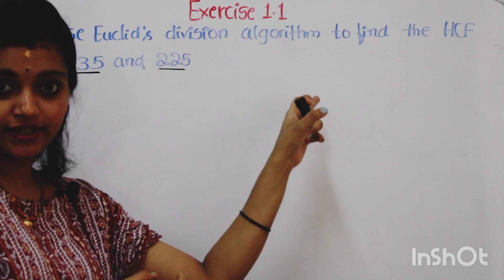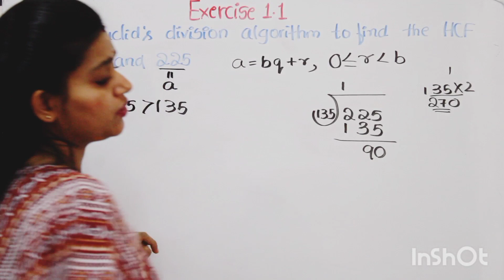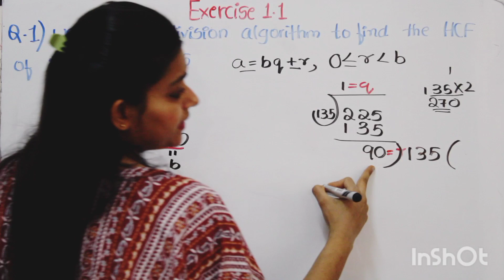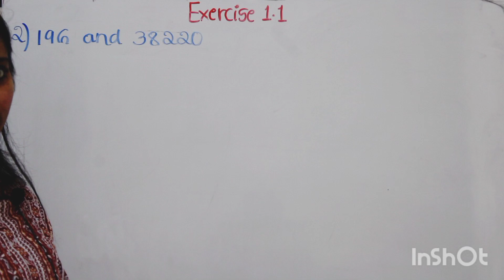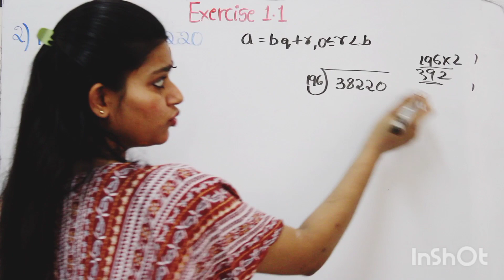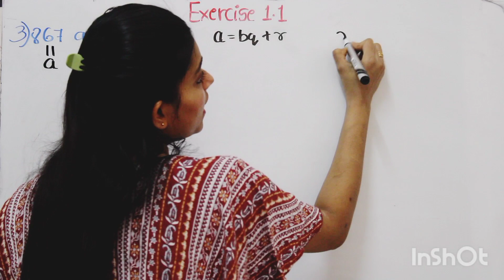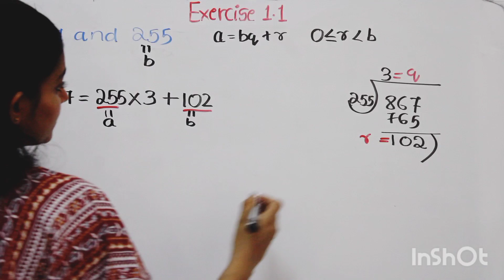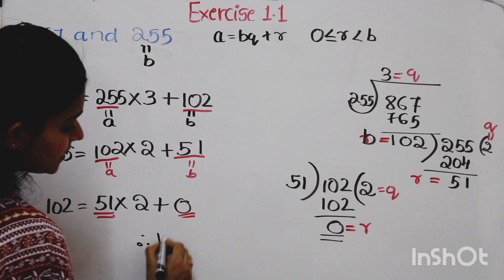class 10th maths real numbers (chapter-1) exercise 1.1(question 1)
1)use euclids division algorithm to find the hcf of 1)135 and 225
     2)196 and 38220
     3)867 and 255